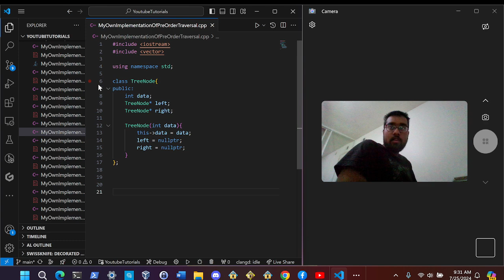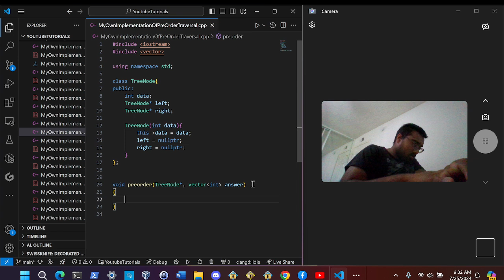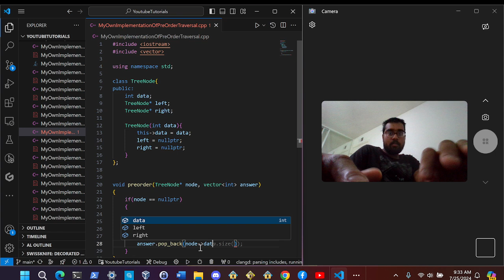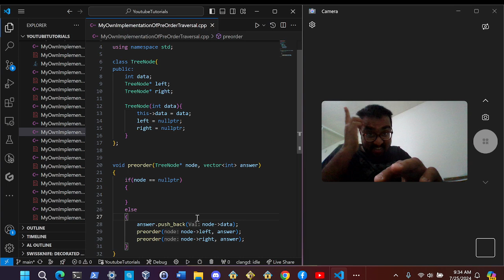How To Code PreOrder Traversal